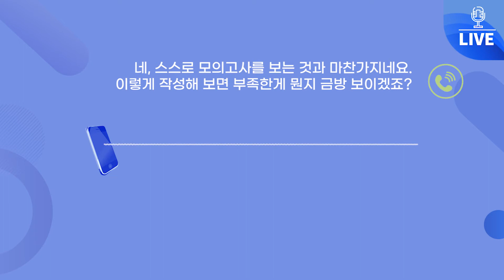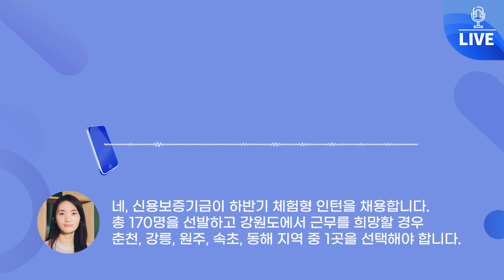[TBN 교통방송 '일(Work)이 오너라' 인터뷰(21.08.03)] 하반기 채용대비 8월 체크리스트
21.08.03 TBN 교통방송본 - 이슬쌤이 알려주는 청년취업정보!
-첫째, 직무를 설정할 것
-둘째, 직무역량에 대한 근거를 설정할 것
-셋째,희망기업을 리스트화할 것
-넷째, 인재상에 맞춰 입사지원서를 미리 작성할 것
-다섯째, 희망기업을 즐겨찾기해놓고 채용공고를 수시확인할 것
-삼성그룹사 공고 모음
-금융권 공동채용 박람회
-공공기관 및 체험형 인턴 채용정보